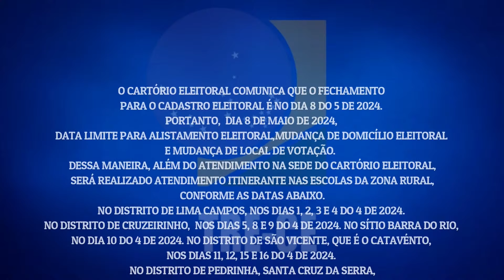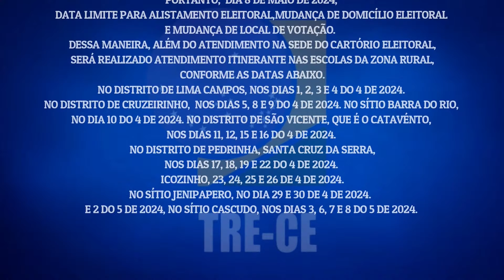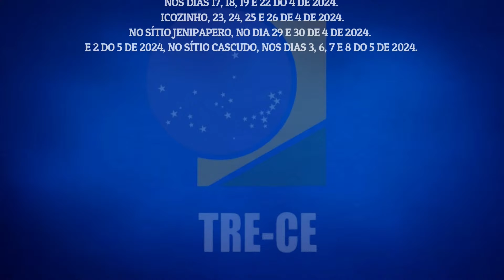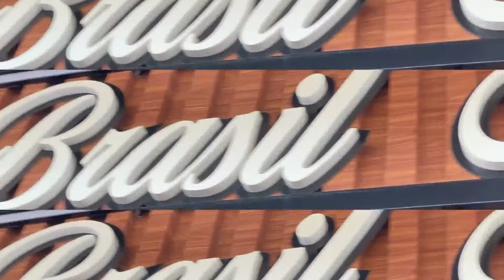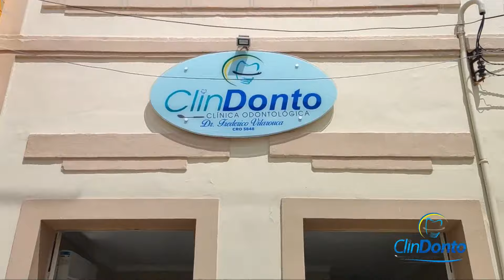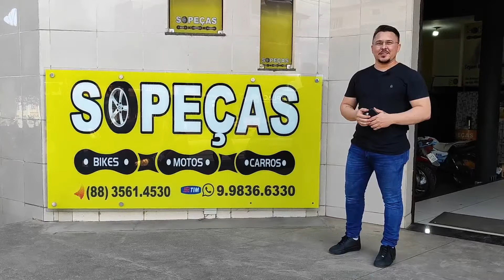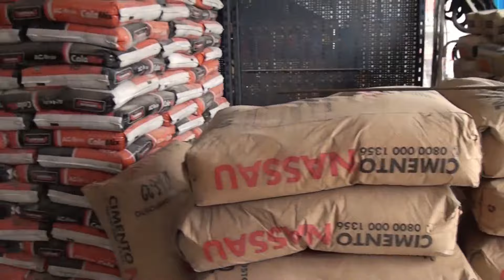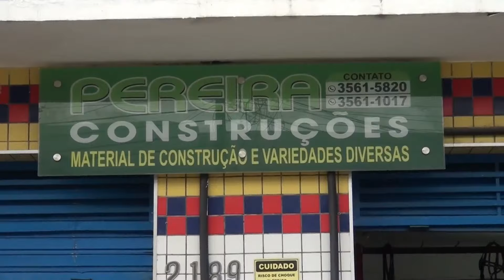PLAY CAST BT #07. 11/04/2024 ´´CONVIDADOS EMANOElL FERREIRA E BRIZA ROSA.``